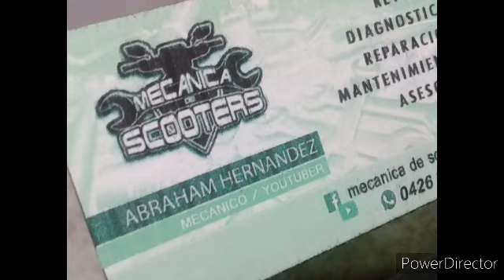armado cámara Outlook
armado cámara outlool